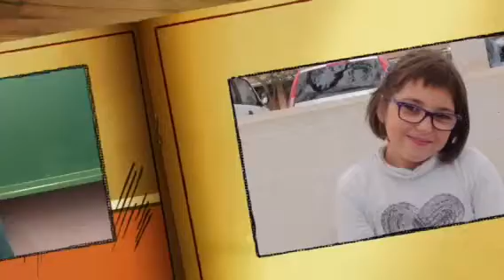Sant Bernat Calvó Despedida de Maria Rosa.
Els nens de classe del col·legi Sant Bernat Calbó fan una despedida amb fotos per la Maria Rosa.
Gràcies a tots.